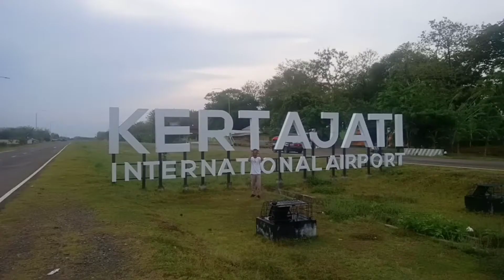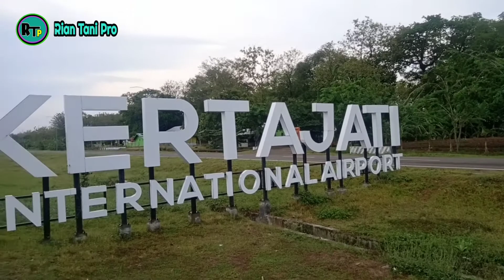BANDARA KERTAJATI INTERNASIONAL kenapa sepi !! Apa yang terjadi ?!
Salam Meduluran.

Terus ikuti Channel kami untuk Update Video selanjutnya.

Salam Meduluran.